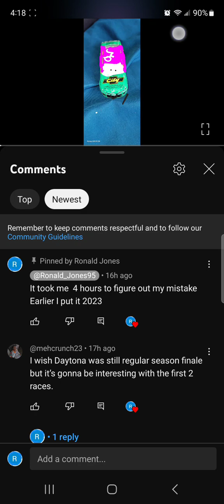More things about the 2024 schedule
@mehcrunch23 Remember when I said I would make another video including Daytona And Atlanta opening up this season Well, here it is